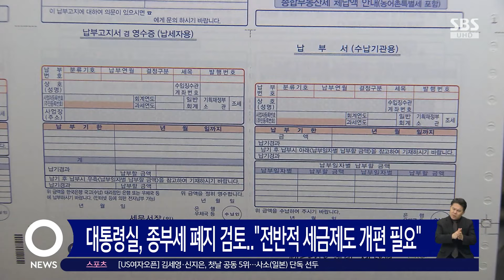대통령실, 종부세 폐지 검토…"전반적 세금제도 개편 필요" / SBS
대통령실 고위 관계자는 오늘(31일) 종부세 폐지까지 포함해 전반적인 세금제도에 대한 개편 논의가 필요한 시점이라며 종부세 폐지를 시사했습니다.

이 관계자는 지금 당장 어떻게 해야 한다는 방향이 정해진 것은 아니지만, 종부세를 폐지하면서 재산세 형태의 세금을 일부 담을 수 있다고 말했습니다.

고위관계자의 이 발언은 최근 정치권에서 제기된 종부세 폐지와 완화 논의에 긍정적인 반응을 보이면서 종부세 폐지에 무게를 두고 여러 가지 세제 개편 방안을 검토하고 있다는 사실을 내비친 것으로 풀이됩니다.